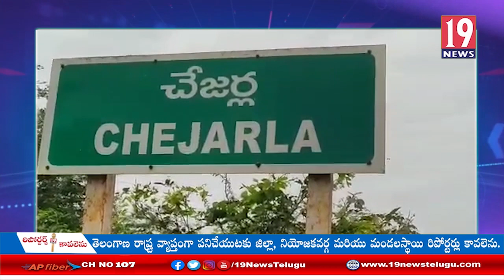పోలీసులు దారుణంగా కొట్టి తమను అరెస్ట్ చేసారని వాపోయిన బాధితుడు - చేజర్ల మండలం నెల్లూరు జిల్లా